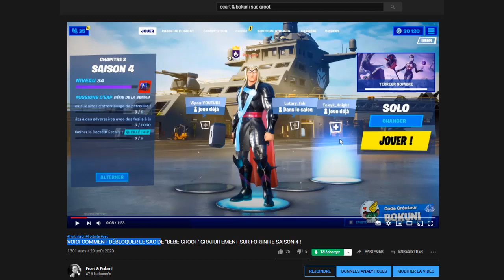VOICI COMMENT DÉBLOQUER LE POUVOIR DE GROOT ''FRERES D'ARMES" SUR FORTNITE ( DÉFIS l'EVEIL DE GROOT)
☆ Fortnite : Skin Groot, défis de l'éveil saison 4 de Fortnite

On se retrouve aujourd'hui pour une nouvelle vidéo VOICI COMMENT DÉBLOQUER LE POUVOIR DE GROOT ''FRERES D'ARMES" SUR FORTNITE SAISON 4 CHAPITRE 2 ! ( DÉFIS l'EVEIL DE GROOT)

0:00 Intro
0:48 utiliser une emote en tant que Groot à un monument pour l'amitié
1:21  utiliser une emote en tant que Groot à un monument pour l'amitié
2:25 Outro

•● FATALYS ●•

•● Les Musiques ●•